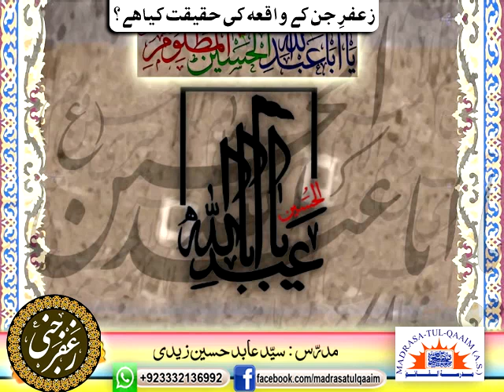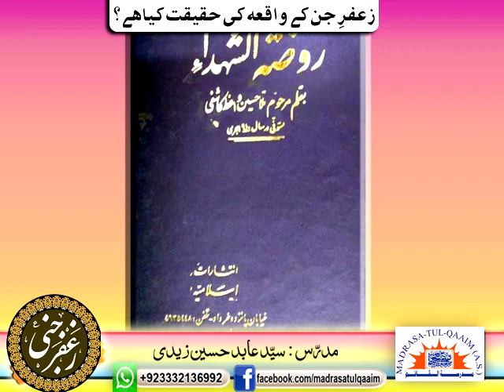زعفرِ جن کے واقعہ کی حقیقت کیا ھے ؟